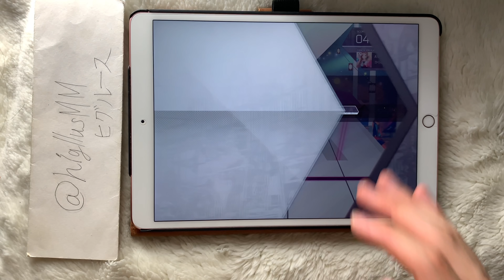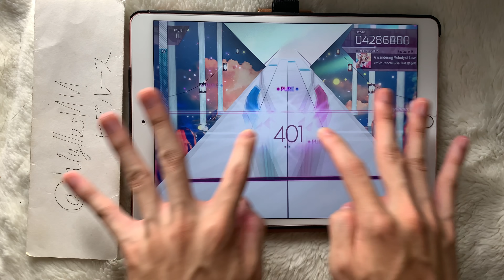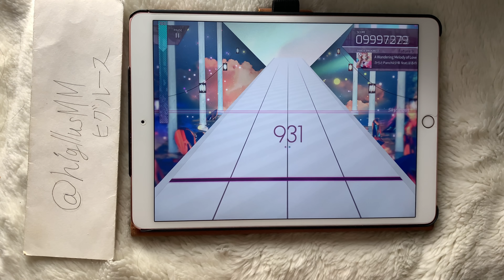【Arcaea】迷える音色は恋の唄 FPM理論値 10000931pts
撮影日:2019/8/29

恋の唄ですね

App名: Arcaea、デベロッパ: lowiro